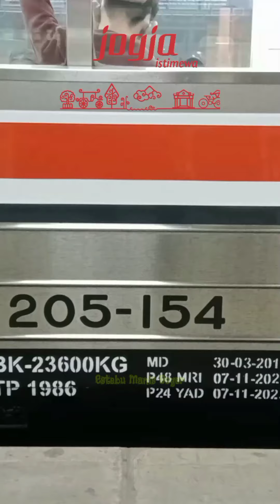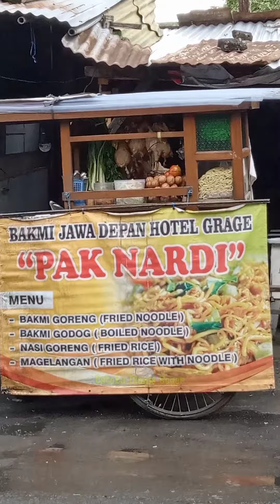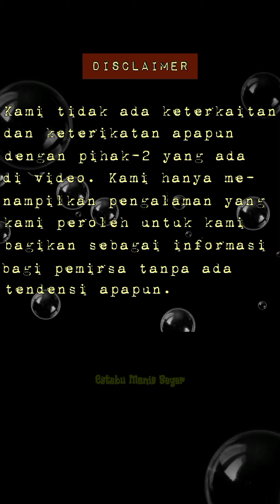Kuliner murmer malam hari di Jogja || Nasi dan mie goreng Pak Nardi Sosrowijayan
Selera setiap orang bisa berbeda-beda tetapi jika lihat skor ulasan 4,5 di google map maka kuliner disini wajib untuk dicoba.
Cukupi mudah menuju kesini karena lokasinya di dekat-2 Jl. Malioboro, tepatnya di jl. SOSROWIJAYAN.